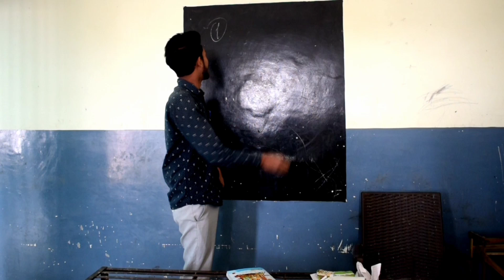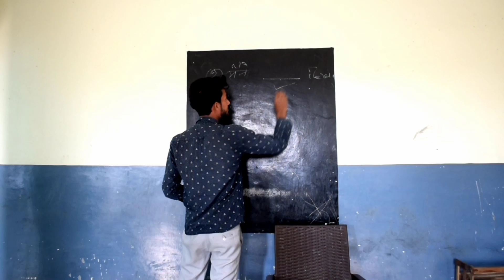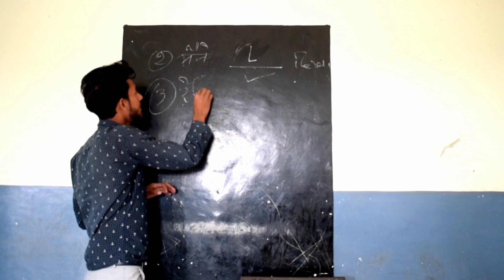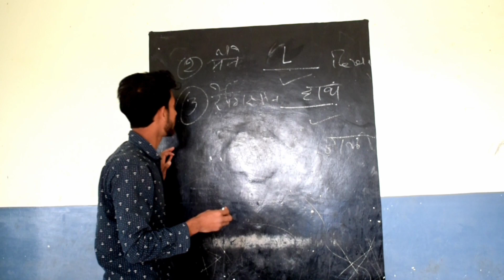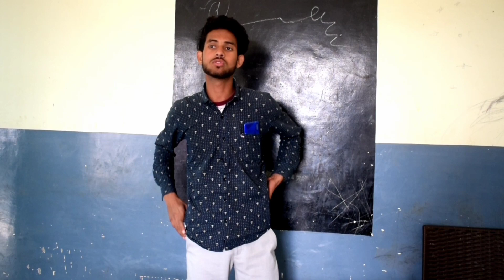Tution class Or Bachche || MOUNT2HILLS|| M2H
kya tum is tution ki class me padhna chahoge
video pasand aaye to aaye share jaroor kar de , like or comment bhi kar dena guy's
It's like you know  Everything shown in this video.  Nothing related to studies in this video.
 It is made only for fun.
You must have liked this video. This channel is made for fun.